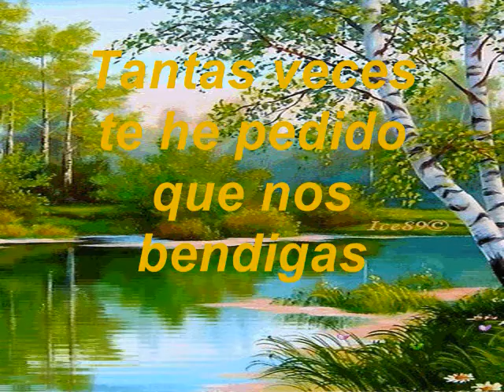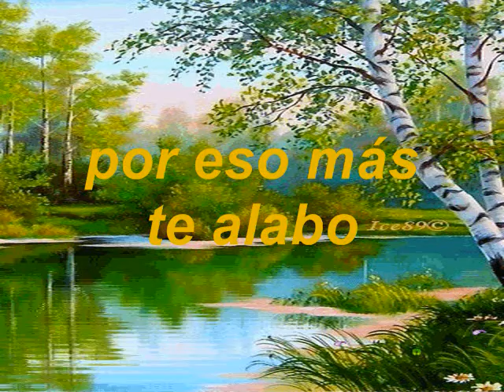Dios En ti confío PIANO